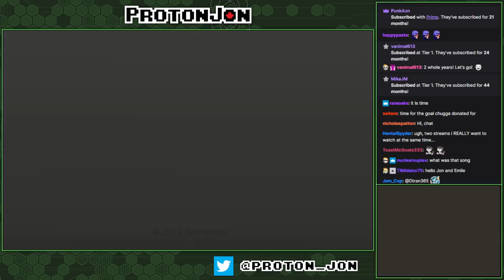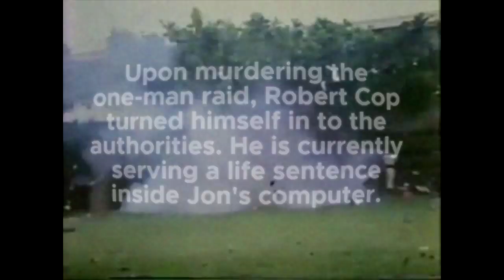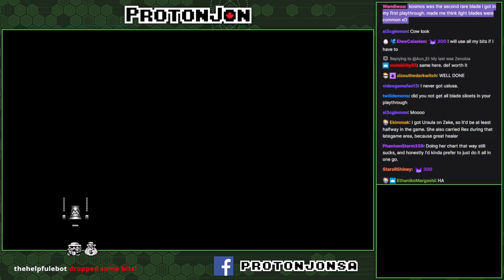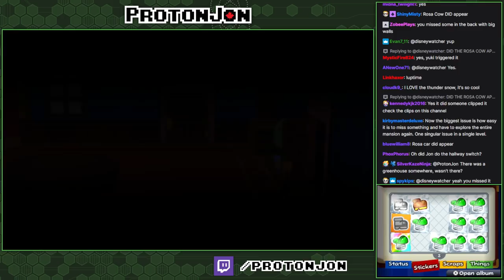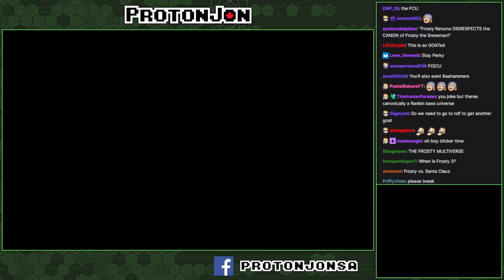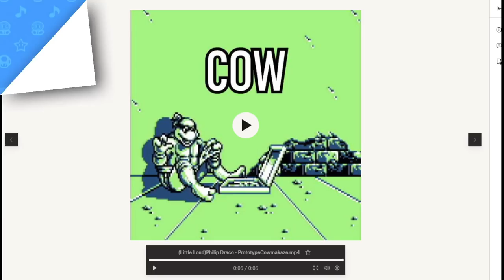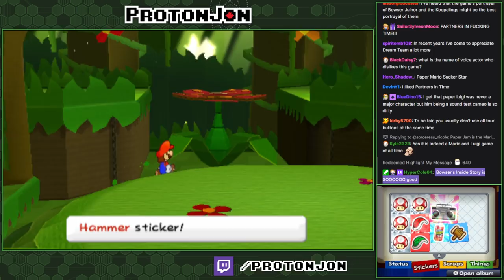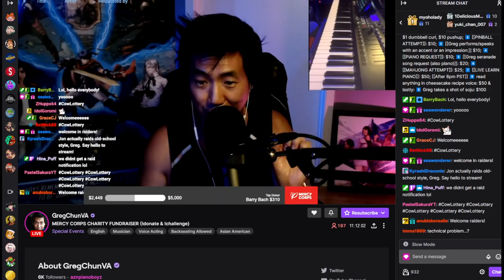Colosseum Bonus Stream: Paper Mario Sticker Star with Chuggaaconroy Part 3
Thank you to everyone who donated during TRG Colosseum for making this stream happen! Emile returns to join Jon for a full stream of Paper Mario: Sticker Star and they reminisce about how "great" this game is and wonder what they could have done differently during development.

Game(s):
0:00 - Intro
6:58 - Paper Mario: Sticker Star (3DS)
01:57:40 - Paper Mario: Sticker Star (3DS) continues
04:13:54 - Paper Mario: Sticker Star (3DS) concludes